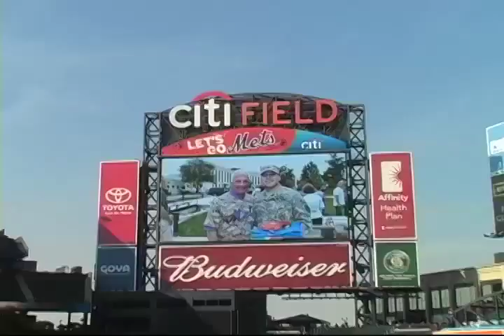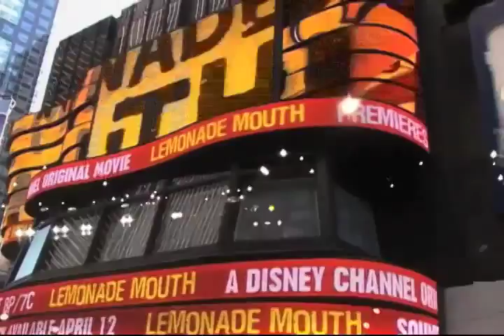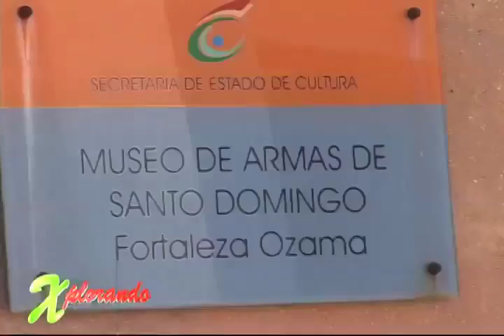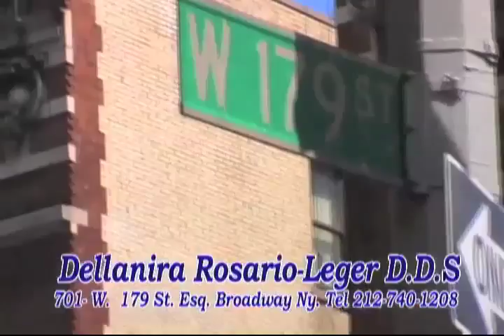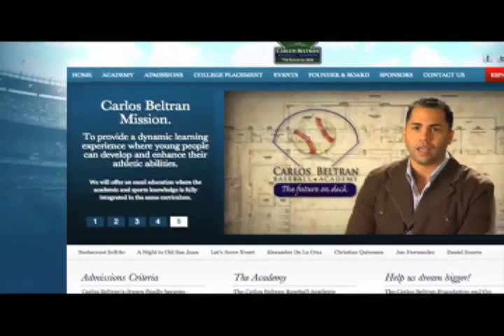LA CHICA DEPORTES 10 10 2015